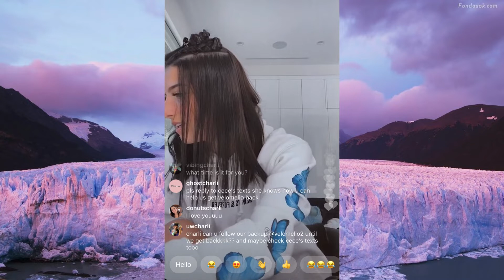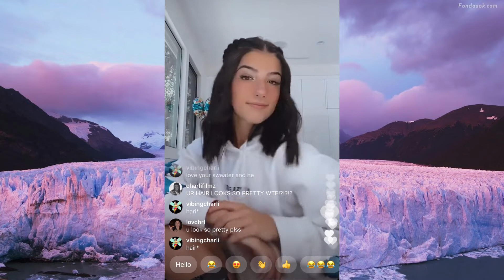Charli D'Amelio live on instagram 06/30/2020